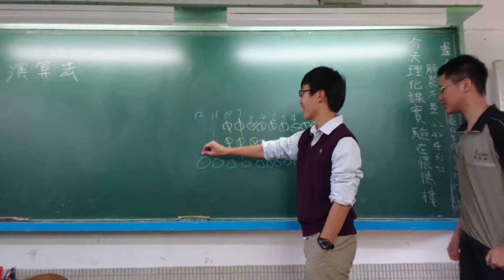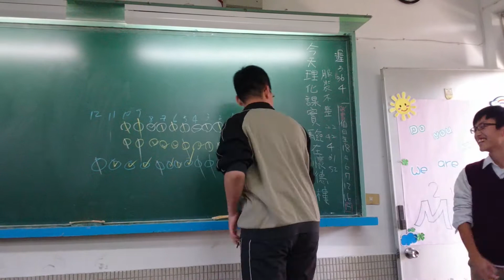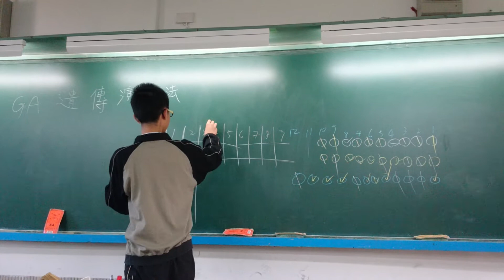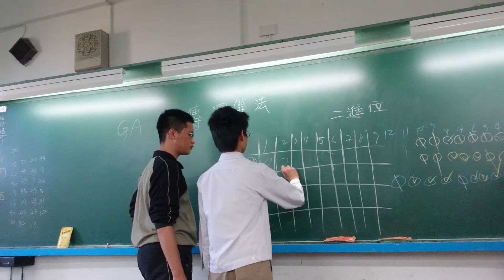衛道中學102年校內科展報告 蕭柏圓 王繹喆4